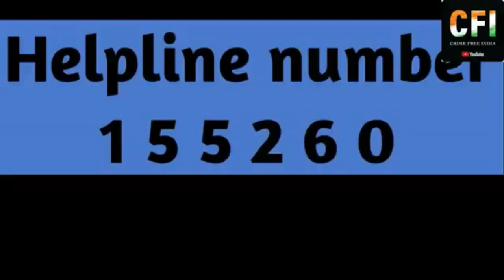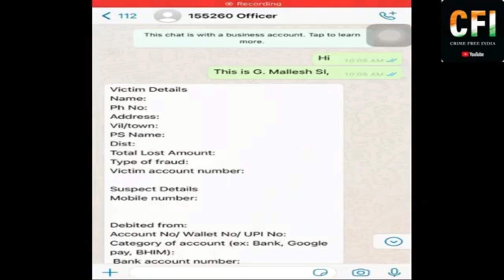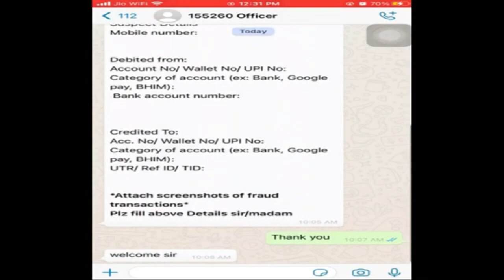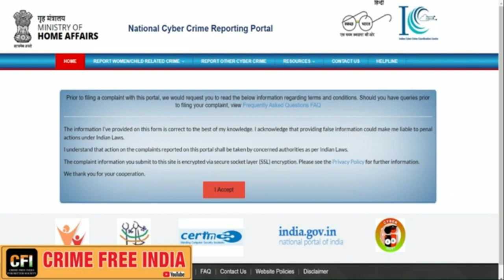Humanity helping to people's/మానవత్వం ప్రజలకు సహాయం చేస్తుంది/No copyright Channel video and music